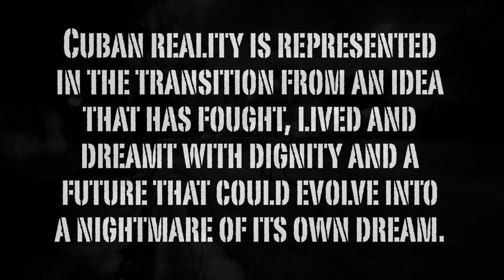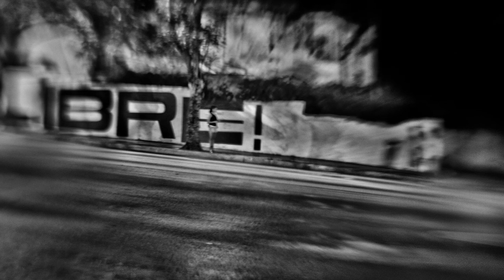Habana Cruda © Giancarlo Ceraudo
Cuban reality is represented in the transition from an idea that has fought, lived and dreamt with dignity and a future that could evolve into a nightmare of its own dream.

© Giancarlo Ceraudo - Documentary Photographer

Video Editing by Eugenio Battaglini